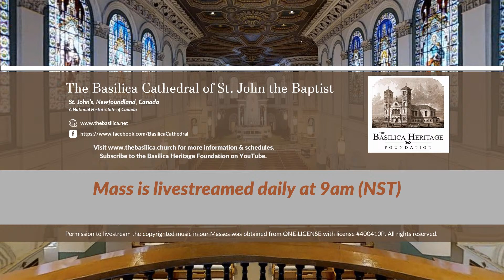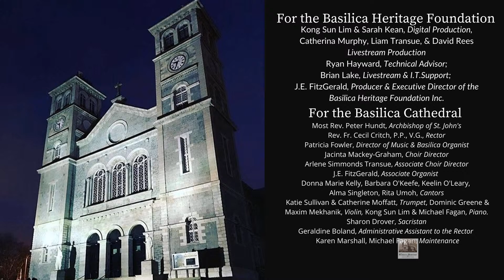Mass for Friday of the Third Week of Advent (22 December 2023)